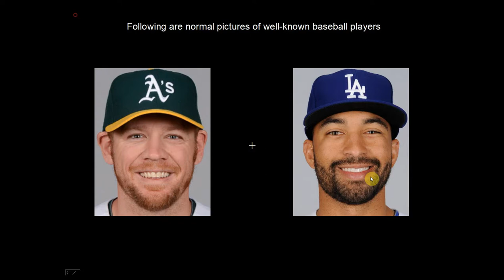Cool baseball player optical illusion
Very cool optical illusion will make well-known baseball players look like scary monsters!

Thanks!